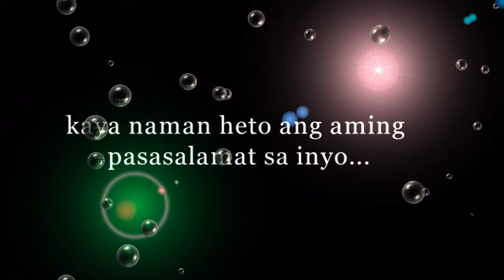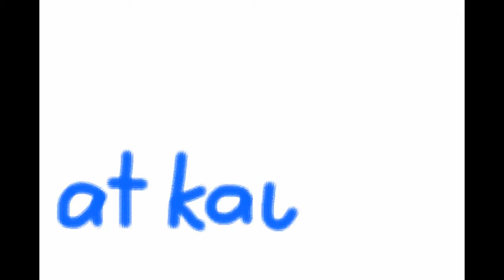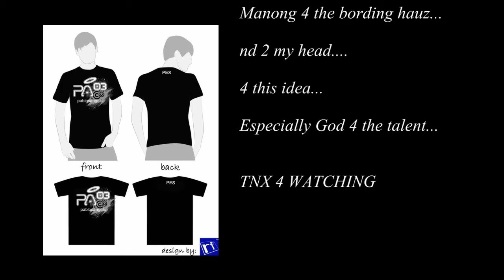PABLOS ANGELS03 thankful response to yzandra nd nykhu...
hi, to yzandra nd nykhu,,this video is 4 u guys...,2010 batch reunion at Non residence ..miz u all guyz from pablosangels members...take care over there..God Bless..yehey.